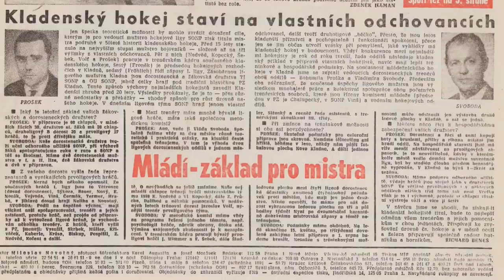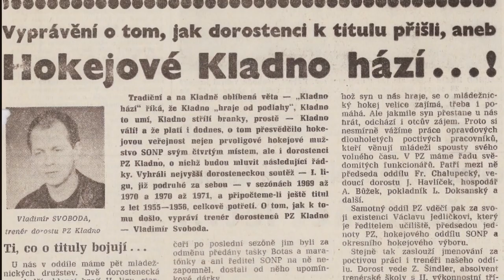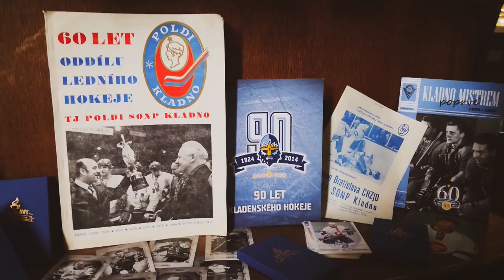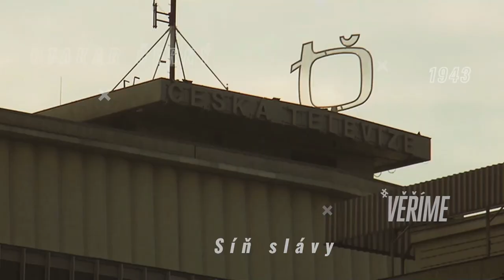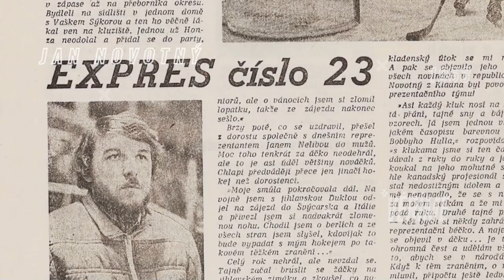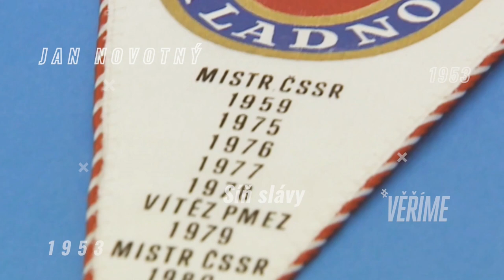Síň slávy kladenského hokeje vítá čtyři nové členy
Síň slávy kladenského hokeje se v průběhu pátečního čtvrtfinále rozrostla o čtyři osobnosti. Novými členy vybrané společnosti našeho klubu jsou bývalý legendární mládežnický trenér Vladimír Svoboda, členové zlaté generace sedmdesátých let Zdeněk Nedvěd a Jan Novotný a letos zesnulý Otakar Černý starší, který byl po celý život hrdým kladenským patriotem a na poli sportovní žurnalistiky se stal doslova pojmem.

S využitím archivních záběrů České televize.